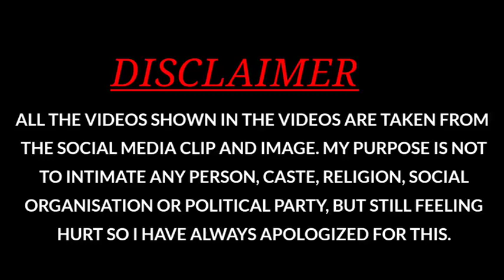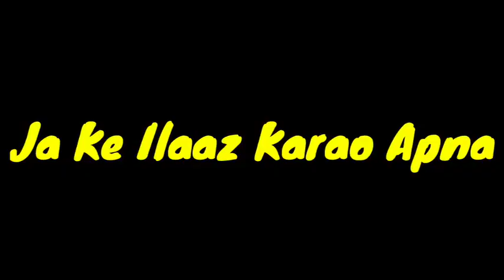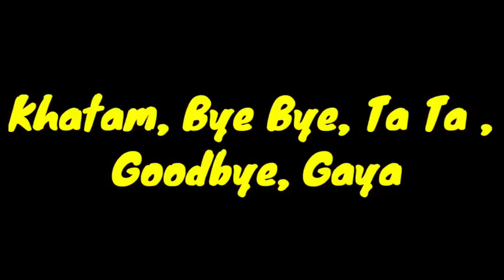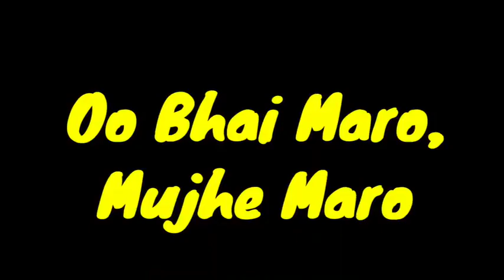New memes All you want- free hd memes no copy write